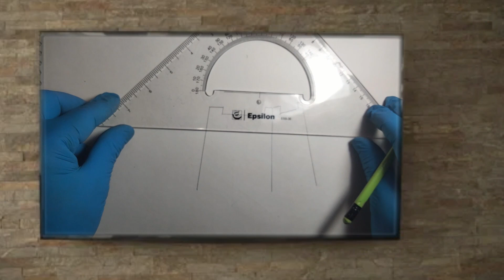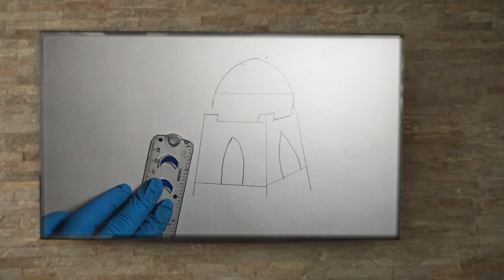How to draw Quaid e Azam from letter A | easy drawing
How to draw Fish from number 333 | Fish Drawing for beginners | मछली का चित्र

numberdrawing How to Draw Crocodile. Drawing 3D Crocodile. 3D Trick Art. By Vamos. Drawing crocodile illusion. Awesome drawing on paper. This is an anamorphic illusion. Time lapse drawing a crocodile. Drawing in 3D. How to draw 3d crocodile.
Artistic drawing with VamosART. Trick art on paper.
Mixed media. Materials used:
Pastell paper: light gray.
H graphit and charcoal pencils (Derwent)
White pencil: PITT White Faber-Castell brand
Grey markers: Letraset PROMARKER cool grey
Soft eraser.